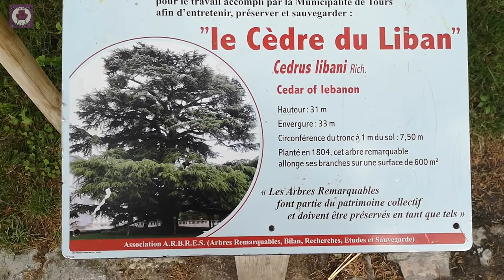#48 UN PETIT TOUR À TOURS.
Mon week-end express à Tours pour l’oral du CAPES de ma sœur.

Timer
Début _ « générique »
Samedi 26 juin 2021
0’08 _ le départ
2’22 _ quelques clichés de Tours
Dimanche 27 juin 2021
5’36 _ débriefing du samedi
9’32 _ j’attends ma sœur
Lundi 28 juin 2021
11’51 _ débriefing du dimanche
17’42 _ je clôture ce vlog
18’08 _ « générique de fin »

Musique
Rag’n’Bone Man – Human
Pentatonix – Mary, Did You Know
Générique : WonderBoyz – Tarzan

Dessin miniature
Moi-même avec ma tablette graphique et Photoshop